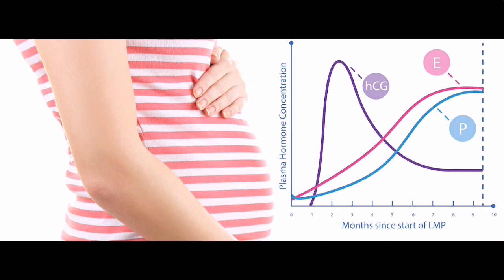Women hormone problem in tamil ||பெண்களுக்கான ஹார்மோன் பிரச்சனை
Hi  video is my vayal nandu chennel contains women health hormone problem and giving simple food sollution.